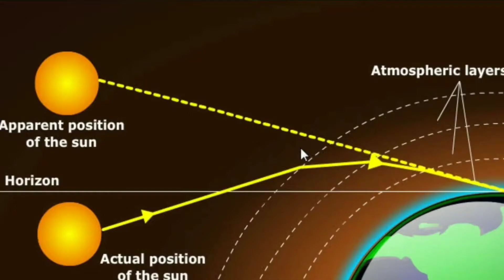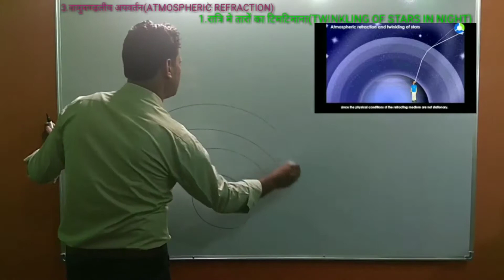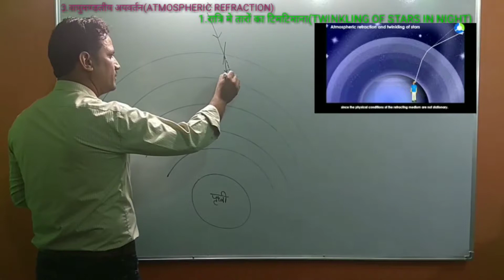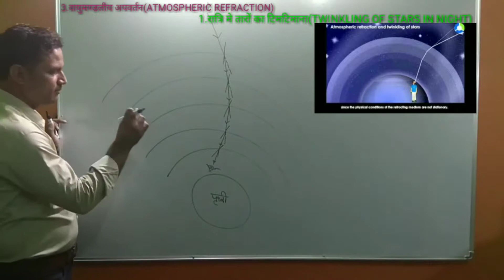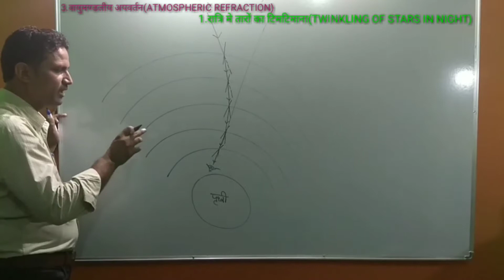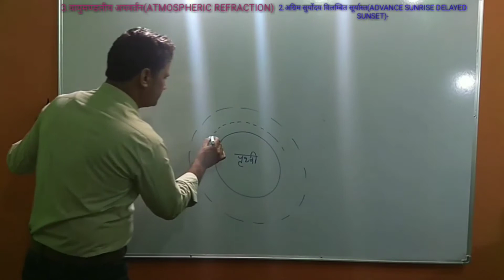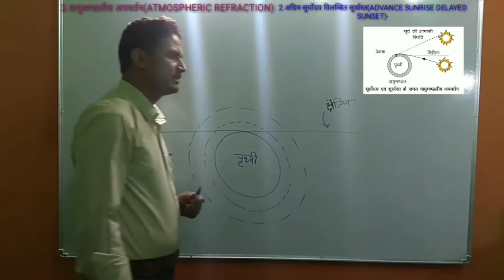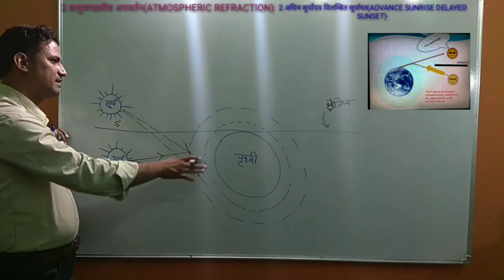SCIENCE CLASS-10 RBSE CHAPTER-9 LIGHT PART-19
1.Twinkling of stars
2.ADVANCE SUNRISE DELAYED SUNSET